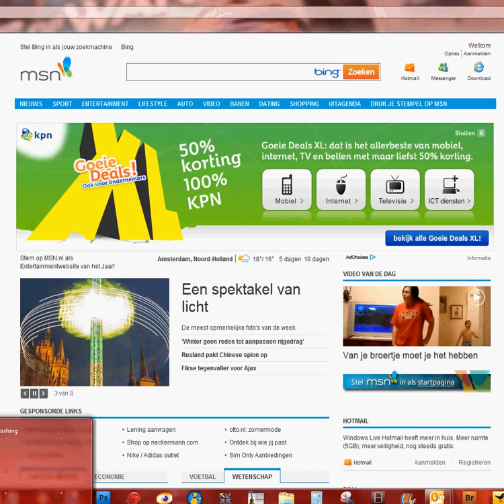Billboard KPN MSN Homepage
Billboard KPN MSN Homepage - Netherlands